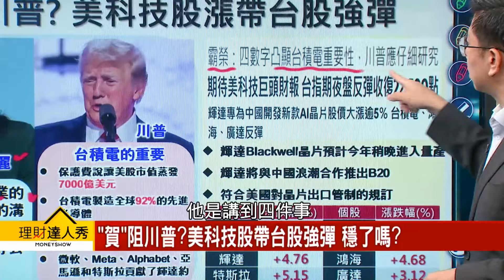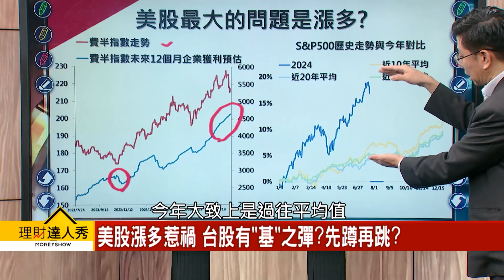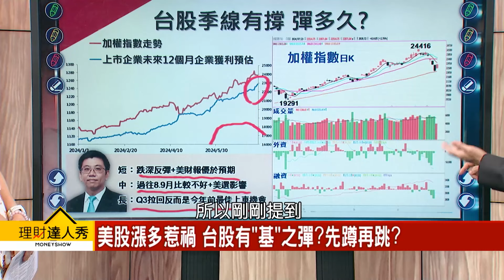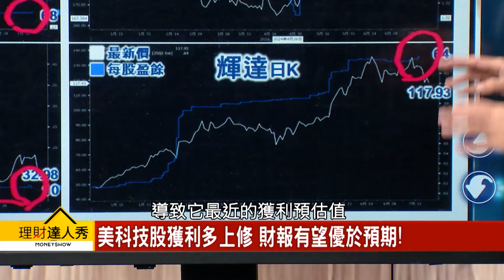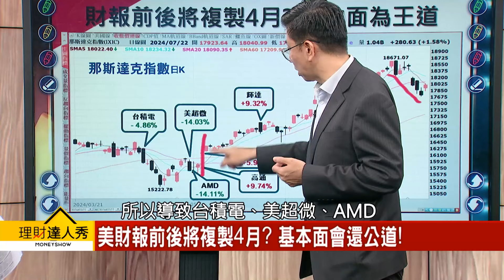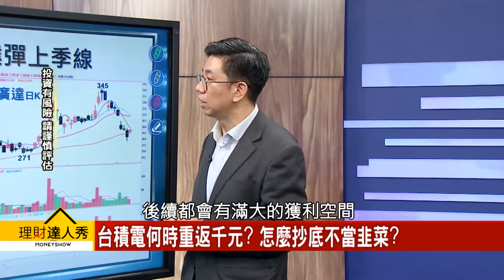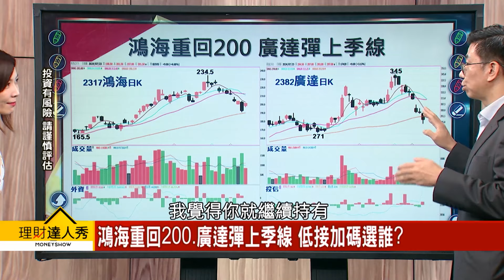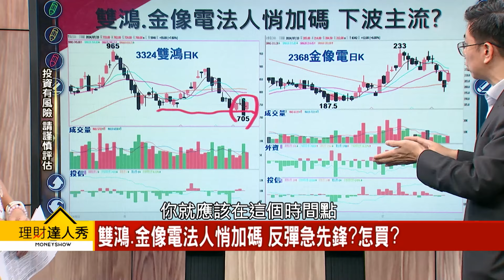【理財達人秀】F4回神 強「台」來襲穩了？ 財報助拳 AI跌深股委屈？｜李兆華、蔡明翰 2024.07.23 part4